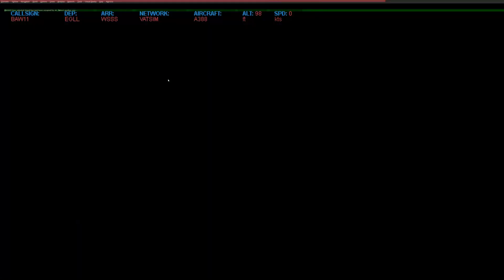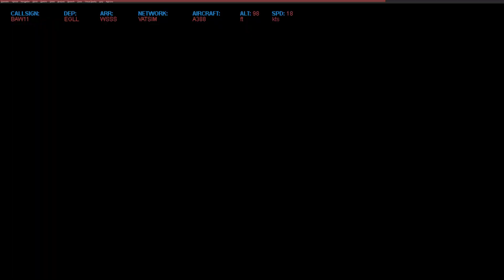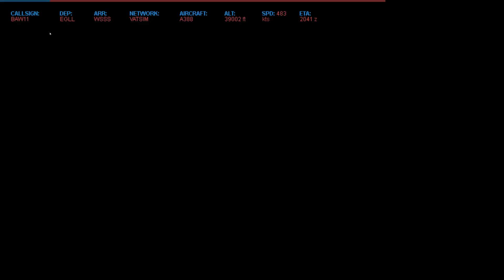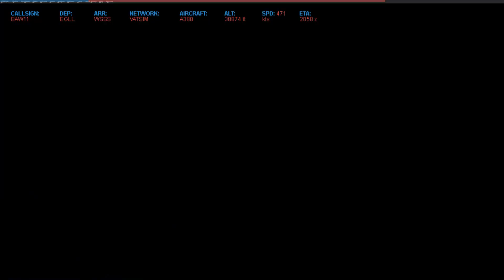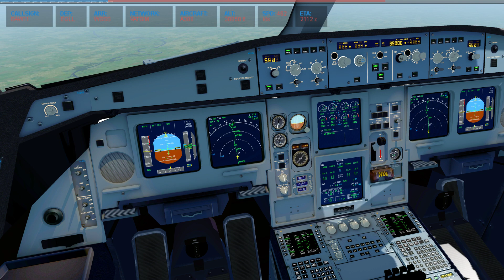P3DV4 [VATSIM] BAW11 EGLL-WSSS PART 1